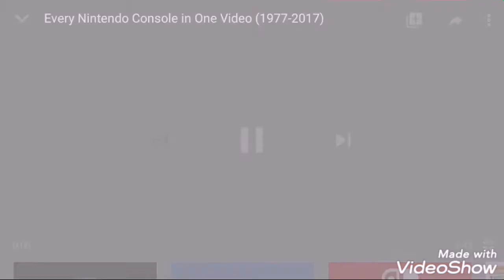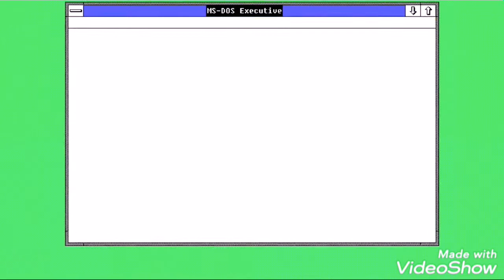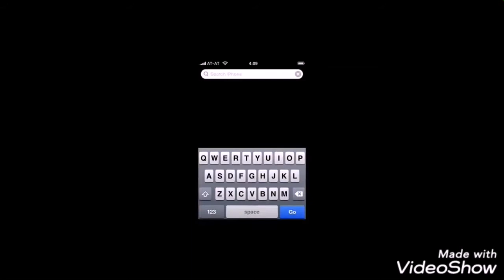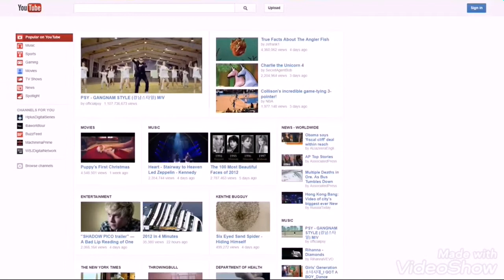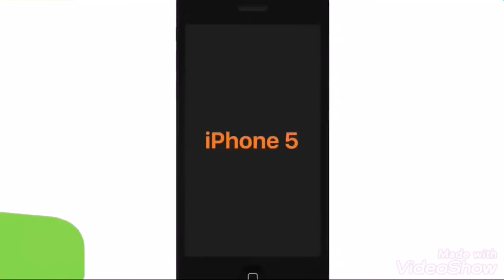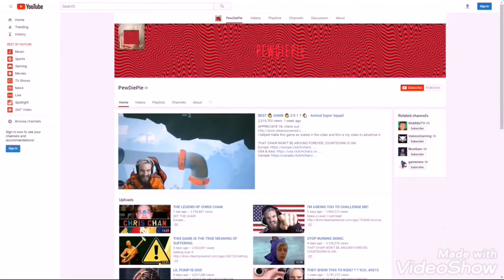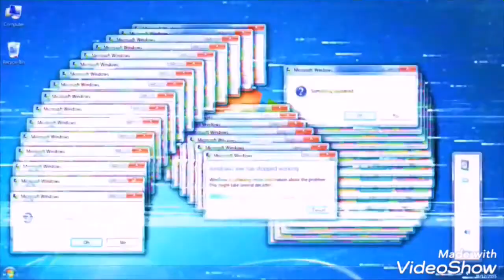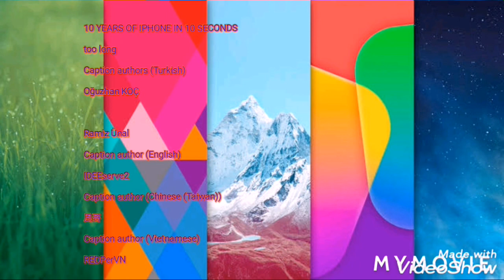4096: The Movie (720p, 45 fps + includes ads)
4096 has not even uploaded a video in a year.
So, there will be 24 clips.